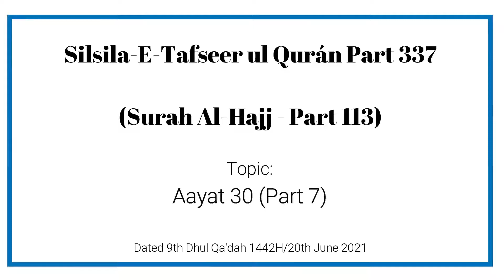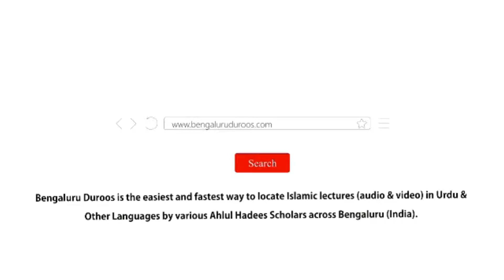Silsil e Tafseer| Hajj-30 (Part: 113/337).|| Muhammad Muaz Abu Quhafah.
سلسلۂ تفسیر القرآن: (الحج: 30).

Part: 113/337

Part: 7

تاریخ:

9 ذو القعدة 1442ھ موافق 20 جون 2021 اتوار